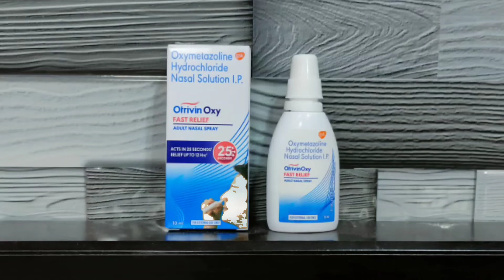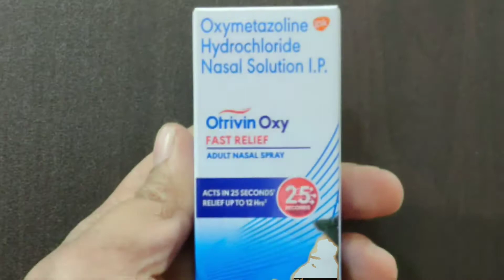Otrivin Oxy fast relief nasal spray uses - Ortivin for Nasal Congestion - Otrivin for cold allergies